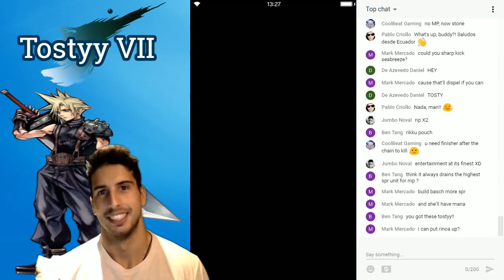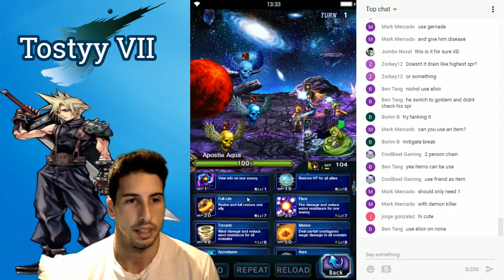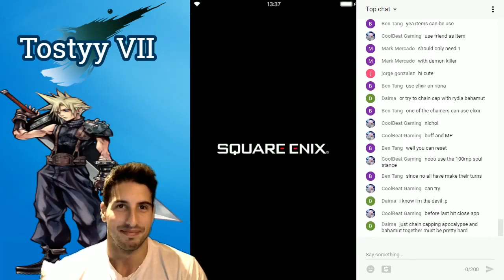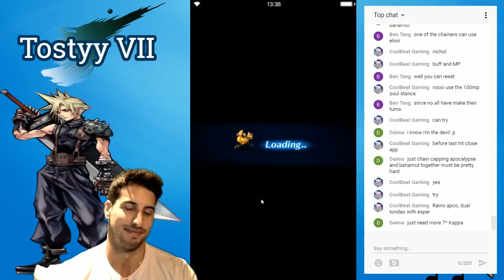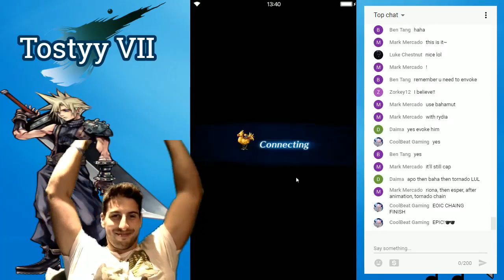The Torturous Trio Elite All Missions - [FFBE] - Final Fantasy Brave Exvius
Hey guy's this video was recorded during a live stream that i did a couple of weeks ago. I take on the The Torturous Trio with the help of all the people that we're in the chat, so a big shout out to all of you guys !